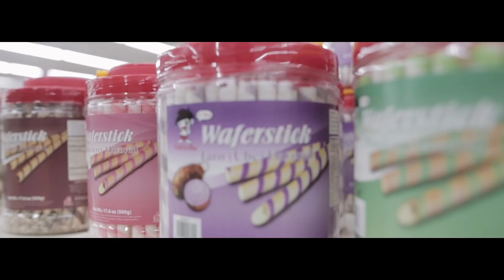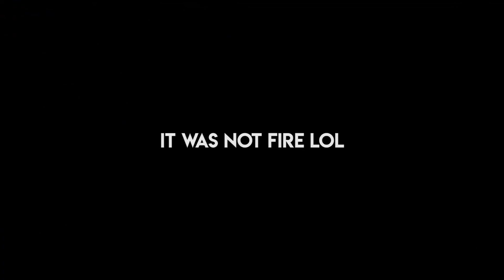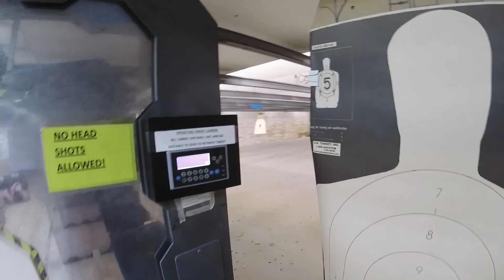THE VLOGS ARE REALLY BACK!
I know this is a long one but its been a minute.

The vlogs are back! I swear this time Im not going anywhere. Thank you to everyone who watches and supports.

We out here in 2018 lets get it!